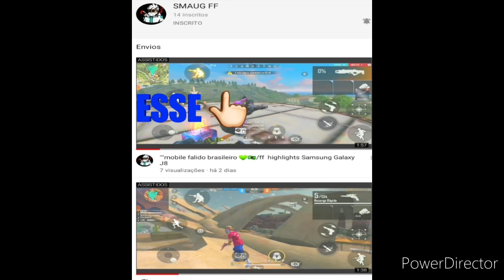NUNCA DESISTA DO SONHOS# HIGHLIGHTS DE FREE FIRE#MOBILE BRASILEIRO🇧🇷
🚨  ATENÇÃO 🚨

                                                  🔔INSCREVA SE 🔔

                  🇧🇷 COMPARTILHE 🇧🇷COM OS AMIGOS PRA AJUDAR